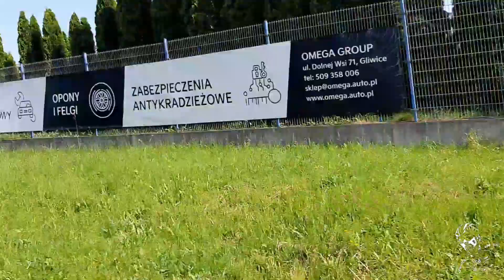Kręcimy dla Gliwickiego Hospicjum cz.2 - Odprawa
Wideo & Foto
Jerzy Bartoszewicz
Muzyka
Jerzy Bartoszewicz

📌Firmy📍